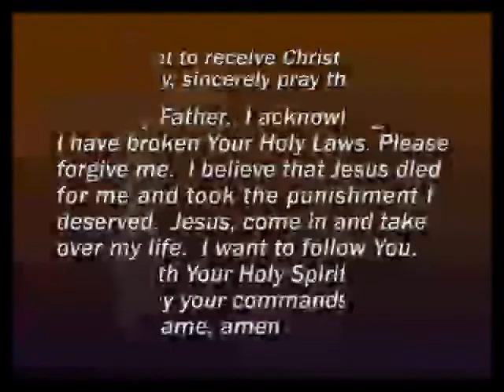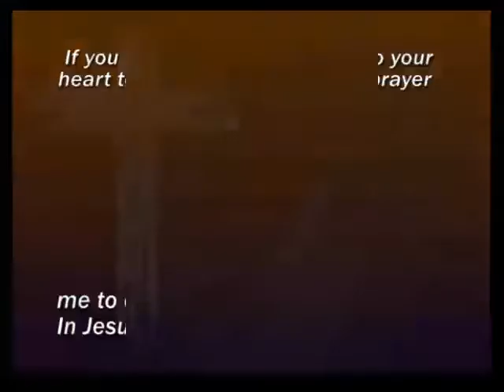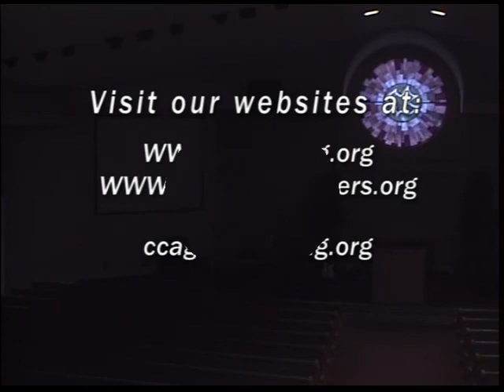Luke 1:5-25 - The Struggle of Faith